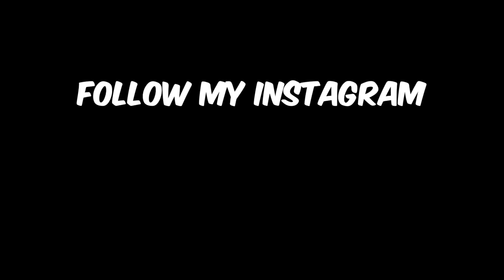I PUT 2 TOXIC FREAKS ON BLIND DATE AND THIS HAPPENED FT. BLOODIE